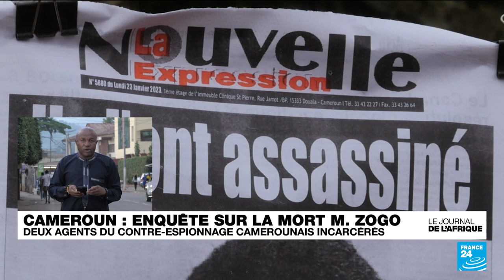Cameroun : enquête sur la mort de M. Zogo, deux agents du contre-espionnage camerounais incarcérés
Les deux hommes appartiennent à la division des télécommunications de la DGRE. Ils ont pendant plusieurs jours, "tracé" les mouvements de Martinez Zogo. Pour rappel, le journaliste Matinez Zogo avait été enlevé le 17 janvier dernier devant un poste de gendarmerie, et son corps sans vie en état de décomposition avancée et portant des traces de torture avaient été retrouve 5 jours plus tard sur un terrain vague à la périphérie de Yaoundé.